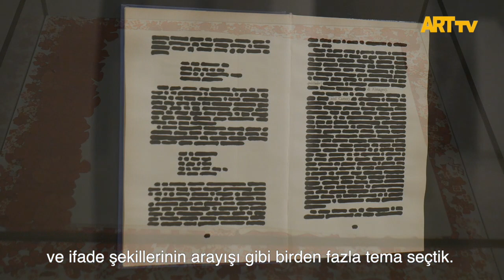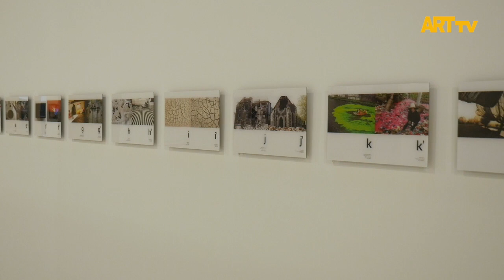İpek Yolu : İtalya’dan Çağdaş Sanat ve Sanatçılar | CerModern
İpek Yolu
İtalya’dan Çağdaş Sanat ve Sanatçılar
18 Eylül - 10 Ekim 2021
CerModern

“İpek Yolu” sergisi, 1960’ların sonundan günümüze İtalyan çağdaş sanatının bir özetini sunarak, İtalyan çağdaş sanatının olağanüstü canlılığını tanıtmayı ve aynı zamanda uzaktaki yaşantılar ve dünyalarla doğal bir diyalog aracı haline gelmek suretiyle, bağlantı kurma yeteneğini anlatmayı hedefliyor. Sergi, Carla Accardi, Enrico Bay, Maria Lai, Michelangelo Pistoletto Jannis Kounellis, Mimmo Paladino, Ettore Spalletti, Giulio Paolini, Luigi Ontani, Emilio Isgró gibi büyük ustaların başta olmak üzere en genç sanatçıların deneylerini de dahil ederek İtalya’nın avangard sanatının geniş bir yelpazesini sunuyor. Ayrıca sergide, İtalyan fotoğrafçılığının tartışmasız en iyi ustalarından Mimmo Jodice, Gabriele Basilico, Nino Migliori gibi isimler de yer alıyor.
Sergi, 18 Eylül - 6 Ekim tarihleri arasında Ankara'daki CerModern'de ziyarete açık olacak.

Sergide yer alacak sanatçılar: Carla Accardi, Marisa Albanese, Yuri Ancarani, Francesco Arena, Enrico Baj, Gabriele Basilico, Bianco-Valente, Alighiero Boetti, Diego Cibelli, Gianni Dessì, Pamela Diamante, Flavio Favelli, Eugenio Giliberti, Paolo Grassino, Emilio Isgrò, Mimmo Jodice, Francesco Jodice, Jannis Kounellis, Maria Lai, Luigi Mainolfi, Domenico Antonio Mancini, Umberto Manzo, Masbedo, Sabrina Mezzaqui, Marzia Migliora, Nino Migliori, Nunzio, Luigi Ontani, Mimmo Paladino, Giulio Paolini, Perino&Vele, Michelangelo Pistoletto, Tamara Repetto, Pietro Ruffo, Ettore Spalletti, The Cool Couple, Eugenio Tibaldi, Fabio Viale’dir.